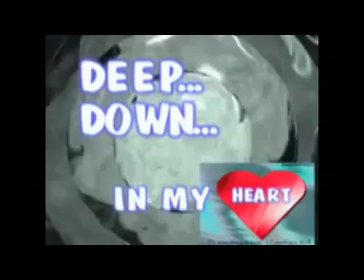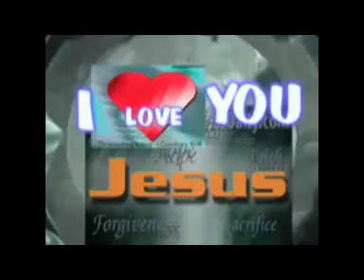ENGLISH KARAOKE I LOVE U JESUS